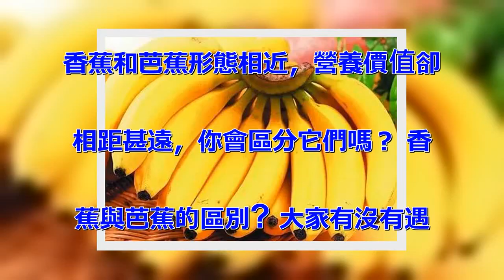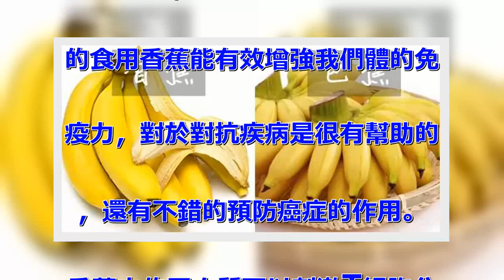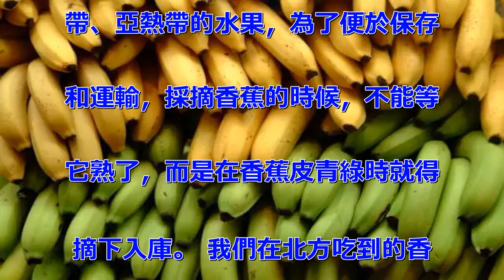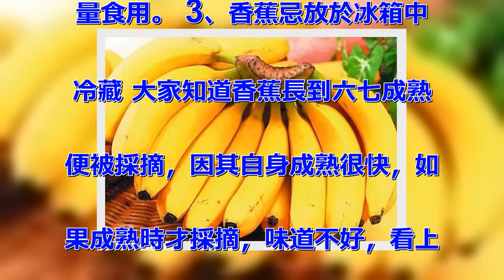香蕉和芭蕉形態相近，營養價值卻相距甚遠，原來通便減肥效果最強的是它.....你會區分它們嗎？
香蕉和芭蕉形態相近，營養價值卻
相距甚遠，你會區分它們嗎？ 香
蕉與芭蕉的區別? 大家有沒有遇
到這樣的情況，香蕉與芭蕉到底有
什麼不一樣的呢?還有就是買的香
蕉看著挺漂亮的，吃起來卻大相徑
庭，總是買到味道不怎麼好的香蕉
，今天就給大家詳細的介紹一下香
蕉與芭蕉的區別，還有吃香蕉的好
處。 首先，香蕉一定要選擇自然
成熟的，那些青澀的不成熟的，或
者放熟了的，胃口肯定不怎麼樣;
 還有選擇香蕉不一定要挑選那些
表面光滑漂亮的，那種表面有零星
的黑色斑點的，味道非常好吃，就
是大家俗稱的芝麻蕉; 香蕉比芭
蕉要顯得細長一些，所以買香蕉的
時候千萬不要買到芭蕉，芭蕉的味
道很澀; 從顏色上分辨，香蕉皮
的顏色成熟后是黃色並有褐色斑，
而芭蕉的顏色發灰，並且沒有斑點
 從味道上就更好選購了，香蕉聞
起來就有一股濃郁的香味，而芭蕉
這種味道很淡，而且吃起來雖然有
些甜，但甜裡帶著一股酸味根本沒
有香蕉那種可口的香味; 最後告
訴大家一個小技巧，存放香蕉的時
候，要想下圖中那樣趴著放起來，
這樣香蕉就不會容易壞了; 注意
事項 選購香蕉最主要就是不要買
成了芭蕉; 還有就是不要買那種
不熟的，或者放熟了的，以及那種
熟過了的香蕉(很不耐放)。 香
蕉有哪些神奇的作用 1.吃香蕉
可預防或治療高血壓 香蕉是我們
大家都非常愛吃的食物，經常吃香
煎對我們的健康是非常有幫助的，
能起到非常好的預防或治療高血壓
的作用。 因為香蕉中含有豐富的
鉀，可使過多的鈉離子排出，使血
壓降低。(提醒：腎功能不全者最
好不要吃香蕉） 另外一個降血壓
的離子就是鈣，所以如果將香蕉切
成一小塊，跟富含鈣質的牛奶一起
放入果汁機中打勻，就成了一杯最
佳的抗高血壓的果汁了。 2.增
加免疫力，預防癌症 生活中適當
的食用香蕉能有效增強我們體的免
疫力，對於對抗疾病是很有幫助的
，還有不錯的預防癌症的作用。
香蕉中的蛋白質可以刺激T細胞分
化，增強體的抗癌的免疫力，而且
它在腸胃道會直接被吸收，不像其
他蛋白質會被分解，所以更具抗癌
功效。 3.香蕉可以預防和緩解
便秘 香蕉含許多纖維，可刺激腸
胃蠕動，增加糞便體積，幫助排便
。中醫提醒空腹不宜吃香蕉哦。
4.飯前吃香蕉可以減肥 香蕉容
易填飽肚子，一根香蕉大約等於半
碗飯的熱量，所以很多用來當減肥
的食物。 香蕉的減肥功效我相信
大家是非常熟悉的，所以當發現自
己有肥胖現象的時候，就可以適當
的吃香蕉，效果不錯。 不過減肥
時不能光吃香蕉，還要搭配其他低
熱量的食物，免得營養不均衡，賠
上身體的健康，就划不來咯! 5
.香蕉含有微量元素硼 在身體勞
累的時候吃香蕉可以迅速的恢復體
力，同時香蕉含有能預防胃潰瘍的
化學物質5-羥色胺，因此能緩解
胃酸對胃黏膜的刺激，是胃病患者
理想的食療佳果。 6.吃香蕉可
以控制血壓 以為香蕉中的鉀元有
降低血壓、保護動脈內壁的作用，
並含有大量血管緊張素轉化酶抑製
劑等化合物，有控制血壓的作用。
 7.吃香蕉可以緩解鬱悶 香蕉
含能幫助腦產生羥色胺的物質，能
使的心情變得愉悅、減輕疼痛和憂
鬱，香蕉還有滑腸和止瀉作用。
吃香蕉有哪些禁忌 1、未熟透的
香蕉易致便秘 大家都知道，香蕉
未成熟時，外皮呈青綠色，剝去外
皮，澀得不能下咽。 熟透了的香
蕉，澀味一掃而凈，軟糯香甜，深
受孩子和老年的喜愛。 香蕉是熱
帶、亞熱帶的水果，為了便於保存
和運輸，採摘香蕉的時候，不能等
它熟了，而是在香蕉皮青綠時就得
摘下入庫。 我們在北方吃到的香
蕉都是經過催熟后才成熟的。生香
蕉的澀味來自於香蕉中含有的大量
的鞣酸。當香蕉成熟之後，雖然已
嘗不出澀味了，但鞣酸的成分仍然
存在。 鞣酸具有非常強的收斂作
用，可以將糞便結成干硬的糞便，
從而造成便秘。最典型的是老、孩
子吃過香蕉之後，非但不能幫助通
便，反而可發生明顯的便秘。 2
、過量吃香蕉可引起微量元素比例
失調 香蕉是香糯可口的水果，因
而有些一次大量食用香蕉。殊不知
，這樣對身體健康非常不利。 香
蕉中含有較多的鎂、鉀等元素，這
些礦物質元素雖然是體健康所必需
的但若在短時間內一下子攝入過多
，就會引起血液中鎂、鉀含量急劇
增加，造成體內鉀、鈉、鈣、鎂等
元素的比例失調，對健康產生危害
。 此外，多吃香蕉還會因胃酸分
泌大大減少而引起胃腸功能紊亂和
情緒波動過大。因此，香蕉不宜過
量食用。 3、香蕉忌放於冰箱中
冷藏 大家知道香蕉長到六七成熟
便被採摘，因其自身成熟很快，如
果成熟時才採摘，味道不好，看上
去也不新鮮。 那麼香蕉摘下來后
，被貯存時的溫度要求也較高，一
般為11-13攝氏度，而冰箱中
存放果蔬一般為4攝氏度左右，最
高達8攝氏度。 香蕉若置放於此
環境中，易被凍壞，放一天就會變
黑，且質變軟爛，口感也變壞，甚
至出現斑塊或腐爛。 4、忌空腹
食用香蕉 我們說香蕉可充糧食，
但不能空腹大量地吃。因為香蕉中
含有大量的鉀、磷、鎂，對於正常
的，大量攝入鉀和鎂可使體內的鈉
、鈣失去平衡，對健康不利。所以
不可空腹食過多的香蕉。 芭蕉的
功效： 1、芭蕉的養生價值很高
，對於治療呼吸系統的疾病具有著
很好的療效。 2、在春季各種疾
病高發的季節，多吃芭蕉，能更好
的促進身體健康，更好的促進抵抗
力的提高。 3、芭蕉能清腸熱，
能潤腸通便，可治療熱病煩渴等症
。 香蕉和芭蕉哪個更健康 有專
家表示，從營養學的角度看，香蕉
更溫性一些，適合老年、便秘患者
食用。而從排毒瘦身的效果來看，
香蕉則更適合減肥士用於減肥食用
，相對更加有效一些。總而言之，
不同營養需求的朋友、不同體質的
朋友都可以根據自己的需求來選擇
，切不可盲目相信哪種更好就只吃
哪種哦，這都是不科學的做法。